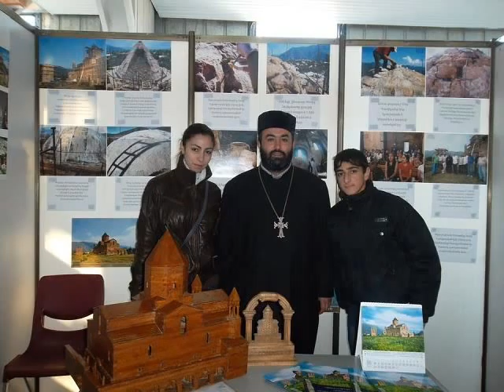Կնքահայր ջան, ծնունդդ շնորհավոր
Սիրելի մեր կնքահոր ծննդյան օրվան ենք նվիրում